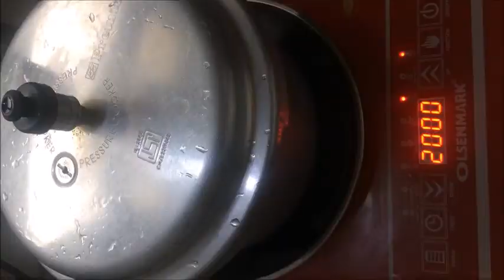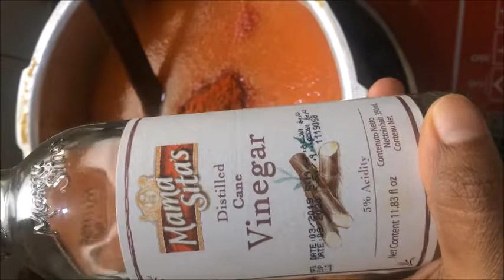Best way forever to STORE/PRESERVE tomatoes for long time||തക്കാളി സൂക്ഷിക്കാം മാസങ്ങളോളം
Best way forever to STORE/PRESERVE tomatoes||തക്കാളി സൂക്ഷിക്കാം മാസങ്ങളോളം(Easyway to use Tomatoes).

Best way to preserve /store tomatoes for long time in your freezer .For saving space in refrigetrator and make your recipes easily using this method .

Ingredients:
Tomatoes -  14 no (Big)
Turmeric Powder - 1/2 tsp.
Bay leaves -1 no.

Tip 1:Kashmiri chilli powder provides color & little spicy for tomato cubes . Add chilli powder instead of kashmiri chilli powder .It is totally optional for tomato cubes.
Tip 2: Make sure there is no water content in the tomato paste.
Tip 3: Keep it in a zip lock cover to save the space in your freezer.

For mor Receipes visit my